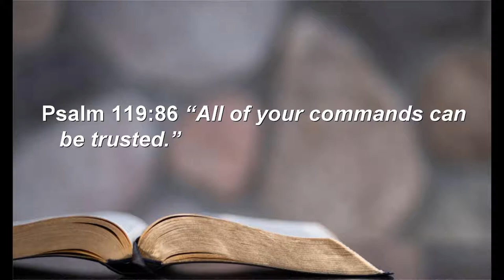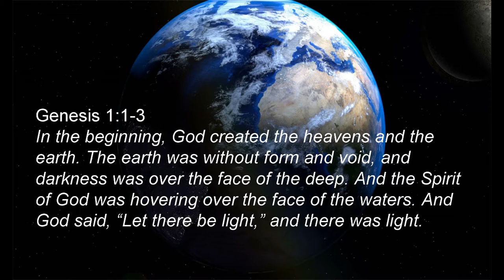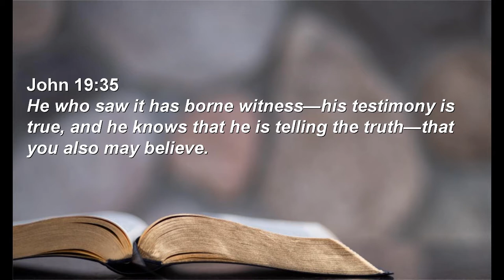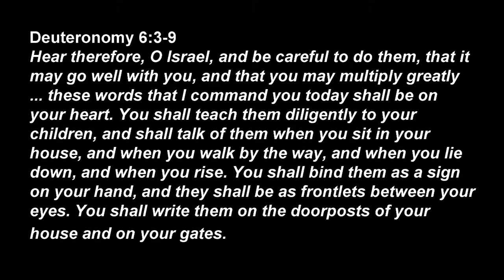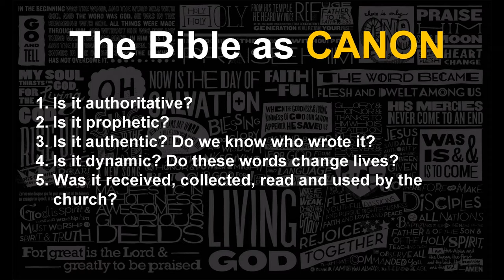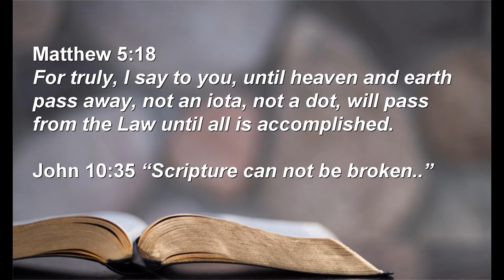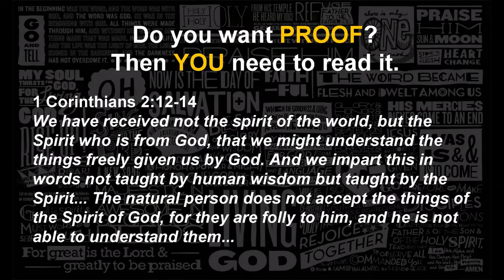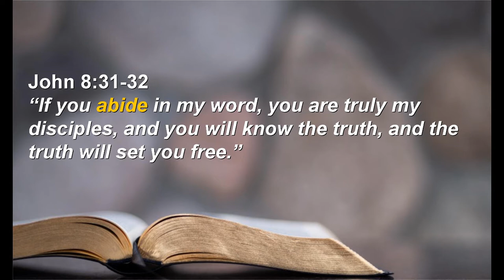Can I Trust the Bible?